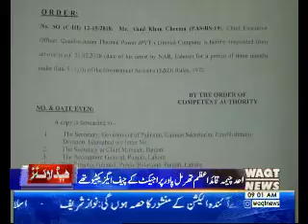Waqtnews Headlines 09:00 AM 17 March 2018